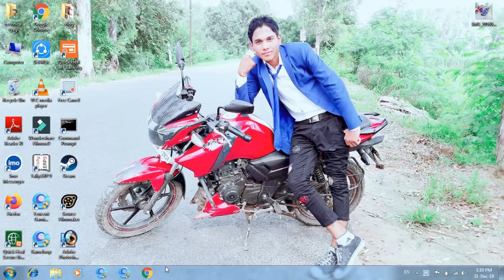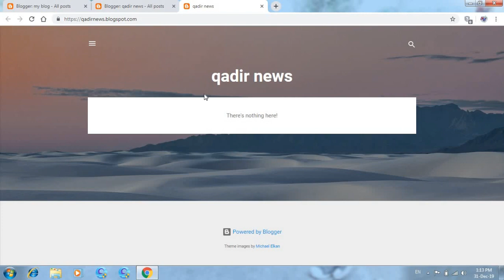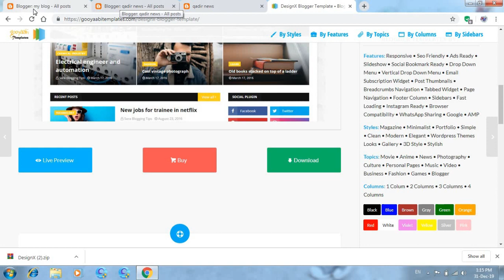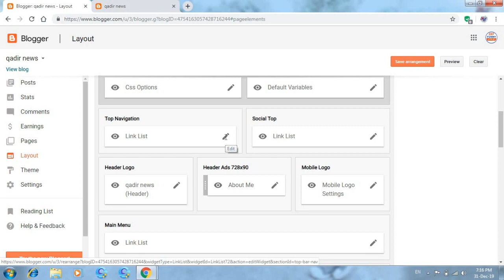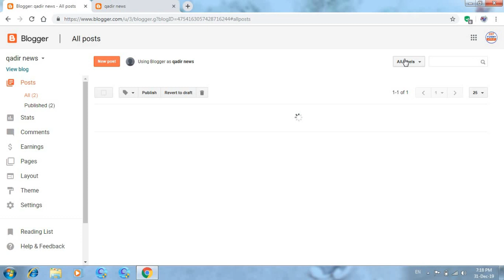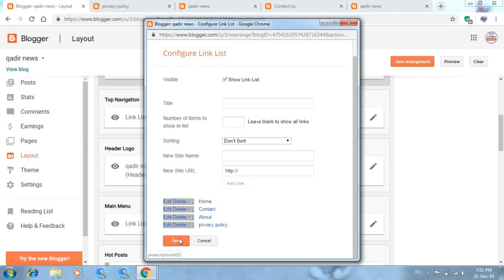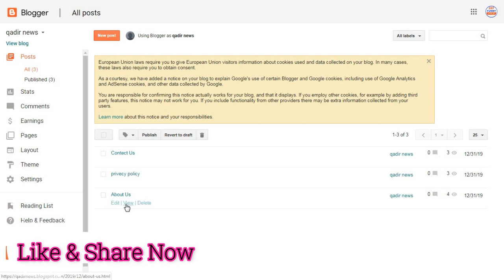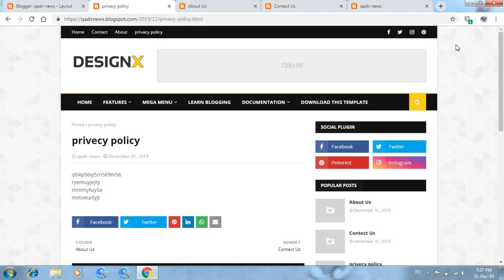How To Make A Free Website and Earn 150$ per Day | Training Part 1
how to make a free website with google sites,
how to make a free website to sell things
how to make a free, website on mobile
how to make a free website with free domain name,
how to make a free website on iphone,
how to make a free website and earn money,
how to make a free website on wix,
how to make a free website for my business,